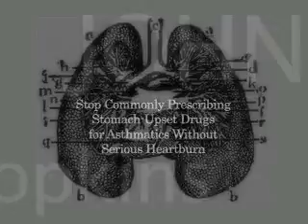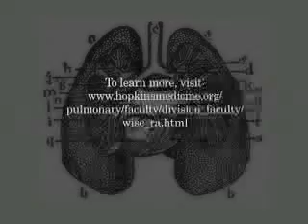Stop Commonly Prescribing Stomach-Upset Drugs for Asthmatics without Serious Heartburn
Lung experts from Johns Hopkins and elsewhere are calling on physicians to suspend the routine use of potent heartburn medications in asthmatics solely to temper recurrent attacks of wheezing, coughing and breathlessness.